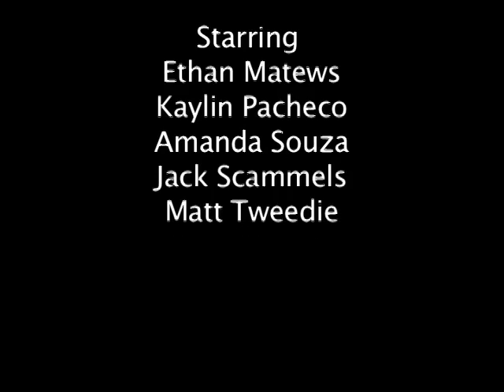A Day In The Life of the Traveling Sea Lab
This is a video of the day in the life of the Durfee Traveling sea lab. Were they teach elementary school students about marine life.